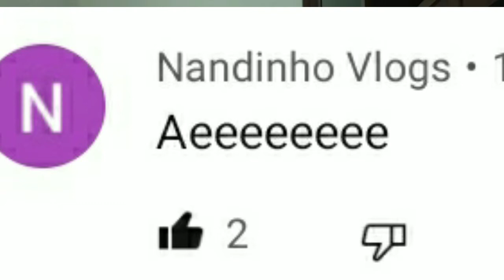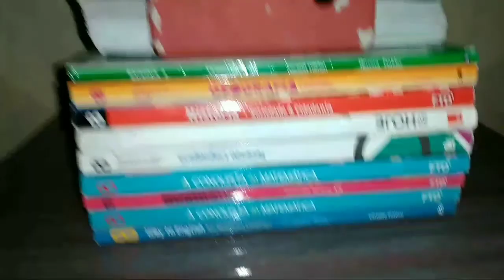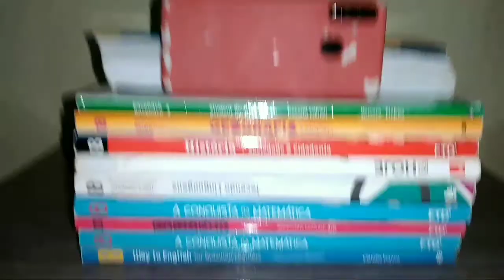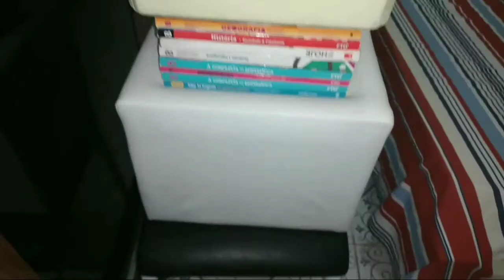ESPECIAL DE 100 INSCRITOS(nandinho vlogs responde#1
nesse vídeo eu vou responder perguntas dos inscritos.

vídeo todas as quintas e sábados as 12:00 horas